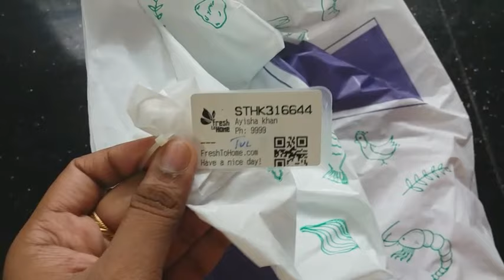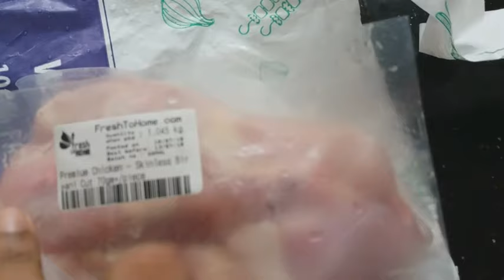EASY FRIED CHICKEN BIRIYANI#FRESHTOHOMECHICKEN#PRESSURECOOKERBIRIYANI#MYTASTEPARADISE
Thankyou so much for tuning into my channel
Share and give this vedio a big thumps up
Plz let me know your feedback in the comment section

Todays recipe is a very easy and quick fried chicken biriyani...try making it...pass all ur feedbacks

Make sure you bump the quality to max possible

All the contents in my channel are solely owned by me..any misshappenings would lead to strict youtube actions...